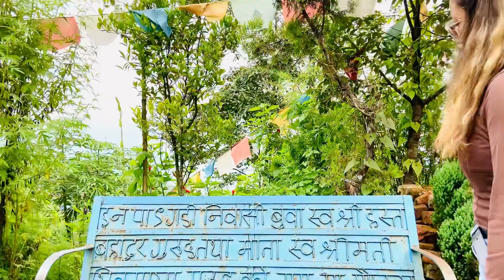Jaruri Kura Chha Cover video by Tej Magar